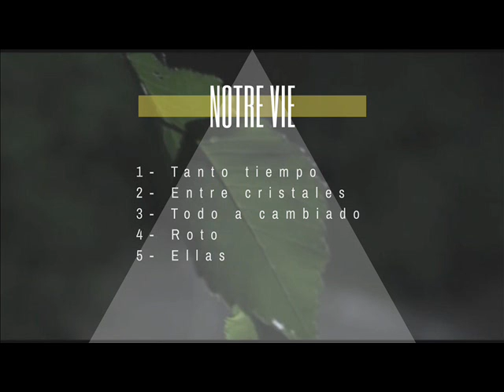Philip Morrison & K.Chases - Entre cristales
EP NOTRE VIE
tema escrito por Philip Morrison y K.Chases
instrumental por K.Chases
grabado y masterizado en SDA Studio